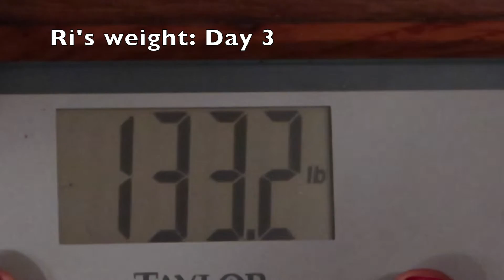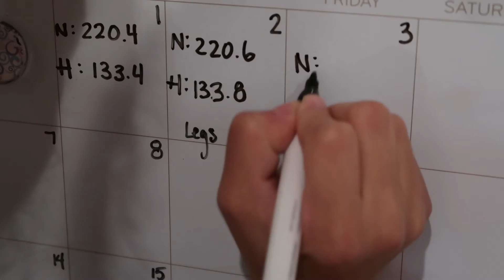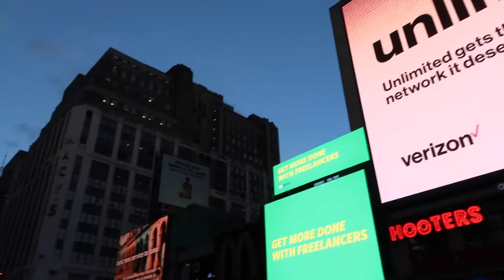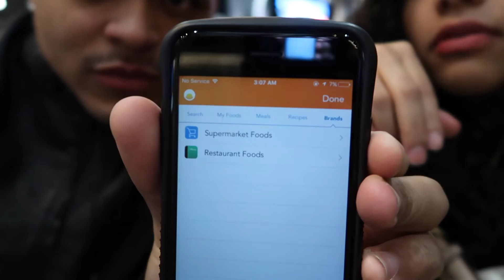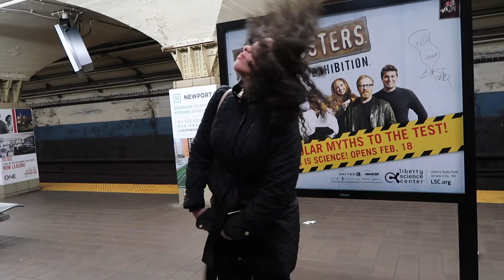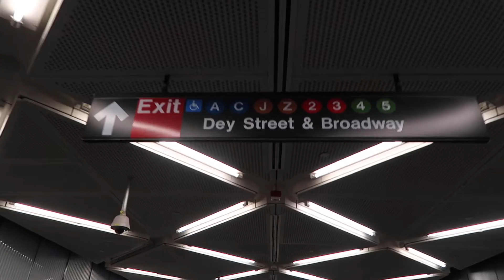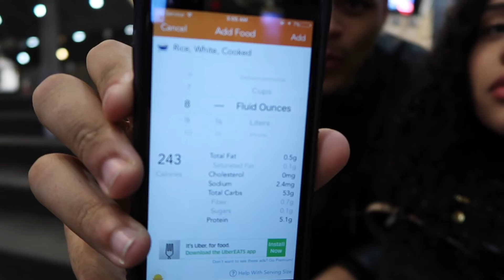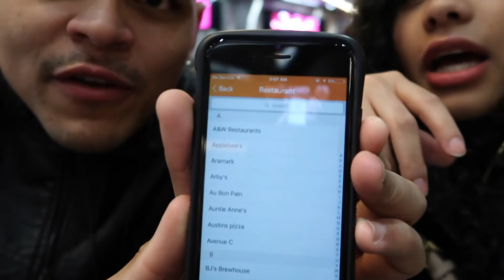BALANCING PARTYING , FAMILY & DIET | ABU Ep.2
NEED HELP GETTING IN SHAPE? I CAN HELP

New followers, or returning watchers DON'T FORGET TO SUBSCRIBE to our channel to help us grow and be able to reach much more other people who can find help from our videos! xo